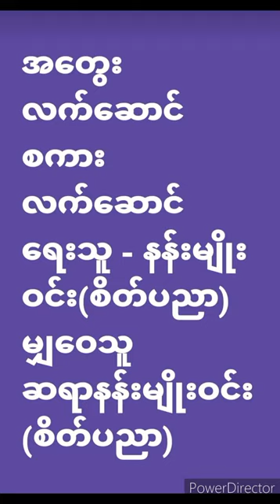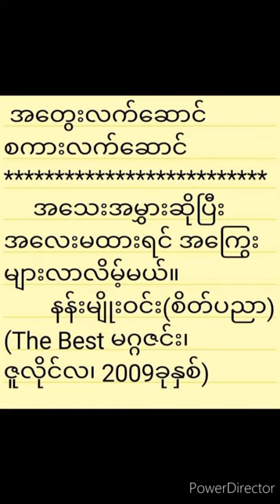The gift of thought, the gift of words Author - Nann Myo Win (Psychology)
The gift of thought, the gift of words
Author - Nann Myo Win (Psychology)
Shared by - Teacher Nann Myo Win (Psychology)
အတွေးလက်ဆောင် စကားလက်ဆောင်
ရေးသူ - နန်းမျိုးဝင်း(စိတ်ပညာ)
မျှဝေသူ - ဆရာနန်းမျိုးဝင်း(စိတ်ပညာ)